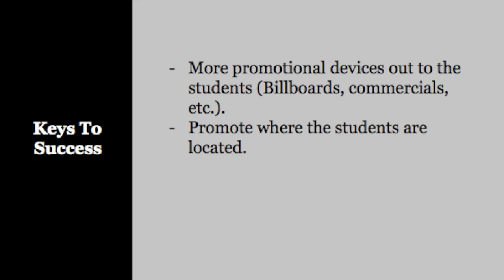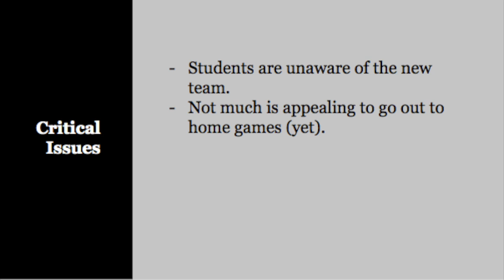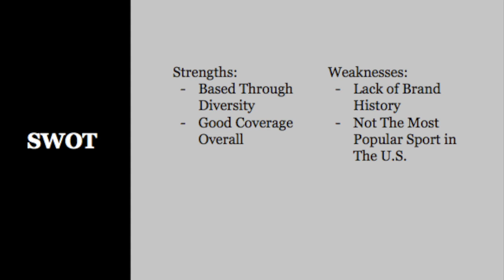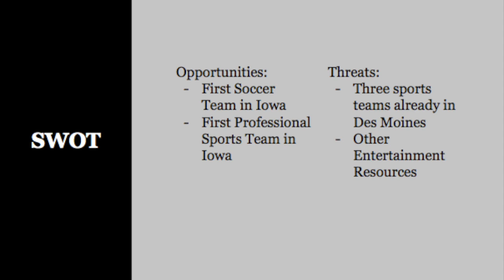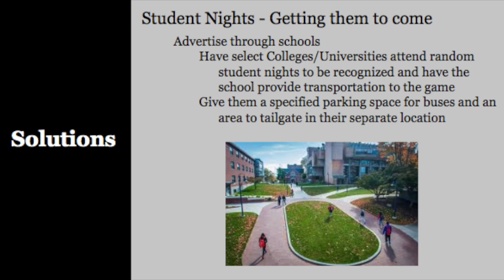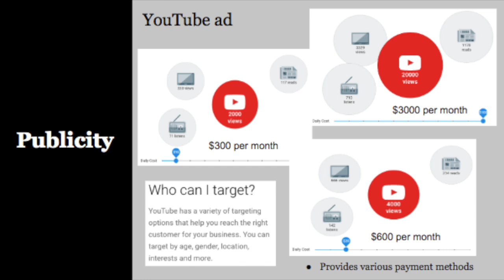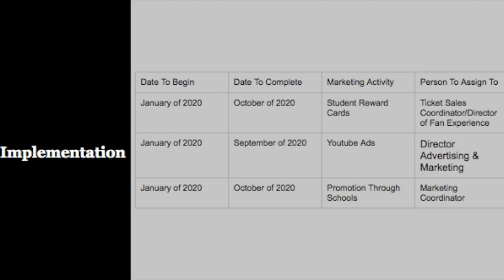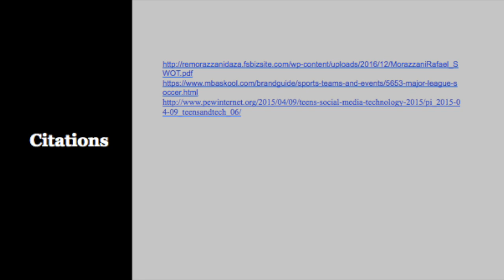Des Moines Dragons Presentation